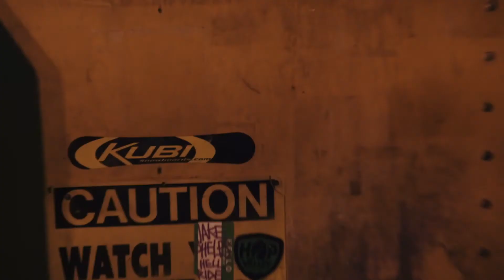ROB LEINES ALL I NEED OFFICIAL VIDEO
Andi plays a single speed dater meeting Rob for the first time.